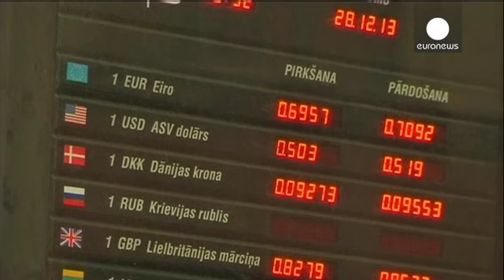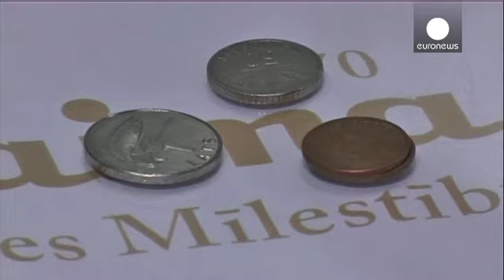Η Λετονία «μπαίνει» στο Ευρώ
Η Λετονία γίνεται το 18ο μέλος της νομισματικής ένωσης...

Η Λετονία γίνεται το 18ο μέλος της νομισματικής ένωσης από την 1η Ιανουαρίου 2014.

Η συναλλαγματική ισοτιμία ορίστηκε στα 0.70 λατ, όμως σύμφωνα με τις δημοσκοπήσεις οι Λετονοί δεν επιθυμούν την ένταξη της χώρας τους στην Ευρωζώνη.

Η κυβέρνηση ξεκίνησε εκστρατεία ενημέρωσης υπέρ του ευρώ, όμως οι τελευταίες έρευνες δείχνουν πως περίπου το 55% των πολιτών δεν θέλουν το ευρώ.

«Λυπάμαι που το Λατ δεν θα είναι πια το εθνικό μας νόμισμα, αλλά δεν συμφωνώ με όσα ακούγονται για το ευρώ. Δεν ανησυχώ καθόλου» υποστηρίζει η Κριστίν Σιλάγεβα, κάτοικος της Ρίγα.

Οι πολίτες φοβούνται πως η ένταξη στο ευρώ θα οδηγήσει σε άνοδο των τιμών.

«Σε όλες τις άλλες χώρες που εντάχθηκαν στο ευρώ, οι τιμές αυξήθηκαν. Το ίδιο πιστεύω πως θα γίνει και εδώ κι αυτό είναι κακό» υποστηρίζει ο συνταξιούχος Όλεγκ Μπαχούριν.